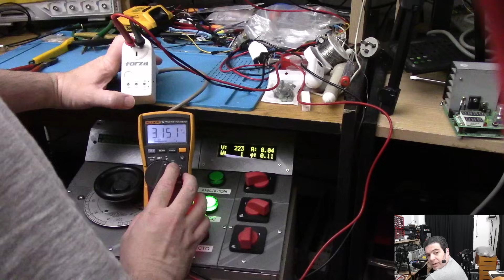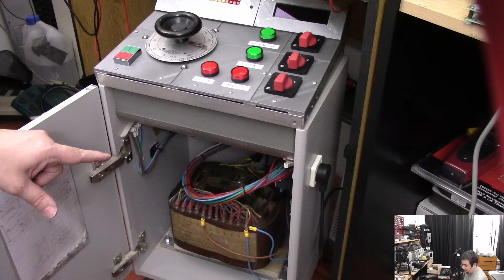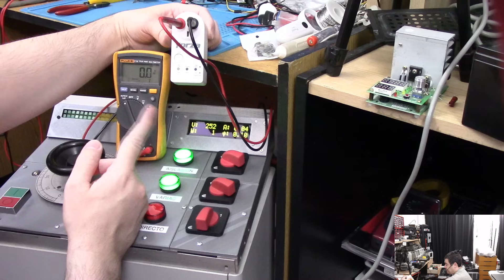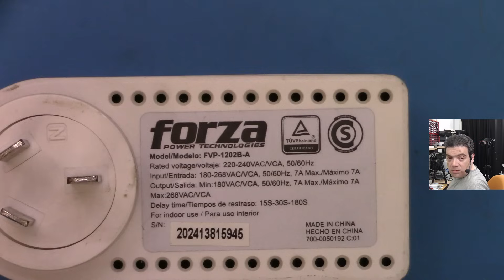Protector de tension Forza 1202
Hoy vamos a testear a investigar un poco el protector de tension Forza 1202 donado por Adrian Melnicov, muchas gracias Adrian!.

vamos a ver como se comporta, que problemas tiene, si es "digno" y conveniente de usar o no.

Como siempre este video es mi opinion personal de un tecnico de informatica y entusiasta de la electronica y de ninguna manera representa la verdad absoluta o la opinion de un experto, por lo tanto hagan sus propios analisis y tomen la informacion como es, una opinion personal.

espero les resulte interesante, comenten abajo si quieren y nos vemos la proxima

si desean colaborar con el canal pueden hacerlo de las siguientes formas.

Uniendose al canal (el boton de UNIRSE ya esta disponible y tienen 3 niveles para elegir el que les parece conveniente)

Muchas gracias a todos los que se han unido recientemente al canal, su colaboracion hace una ENORME diferencia, y me permite dedicarme mas a hacer videos para ustedes.

tambien pueden hacer una donacion "one time"
en argentina con cafecito:

tambien criptomonedas.
BTC: 38FFf9hRfMUDjgLpsX6dHVwEVrAAyFY5Er
XMR: 43iSEcEzKFXH3ey3CGmh3niK67M78TbaphHUkub4jTfGVGWnYdLoZRjBDq25uThJ3MbQRsLhpvw1fYXpWjhrAFoFSgnkZT2
LTC: Lh1Upjm8u5pp5Nnt8cmV9yN8nJny8UfahP

Si desean auspiciar en el canal/enviarme productos para review, contactenme al correo electronico que esta en la descripcion del canal.